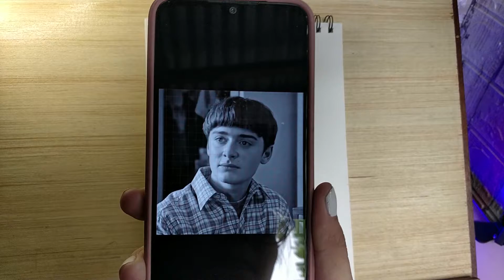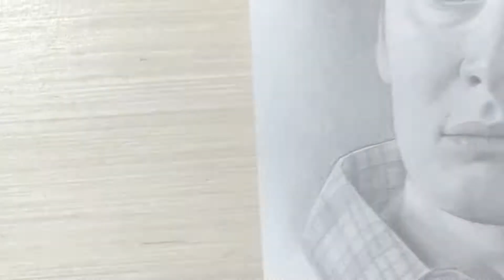Drawing STRANGER THINGS cast! Will Byers!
My drawing of Will Byers. Should I make more?

Material used:
Berkeley Sketchpad
Charcoal Pencils
Staedtler Graphite Pencils
Kneaded eraser
Electric Eraser
Pen Eraser